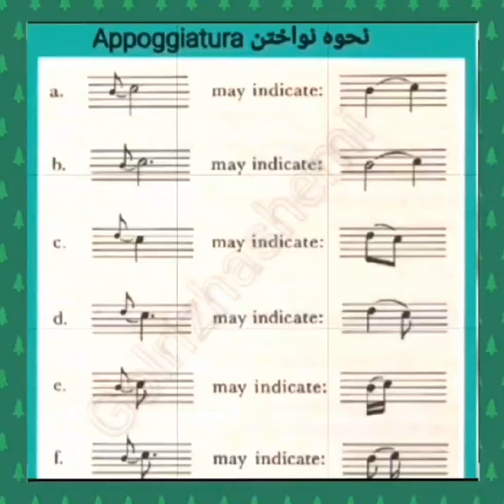طرز اجرای Appoggiatura گلریز هاشمی Golriz Hashemi